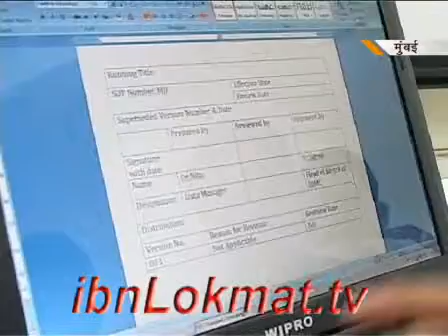Tech Off on Clinical Research